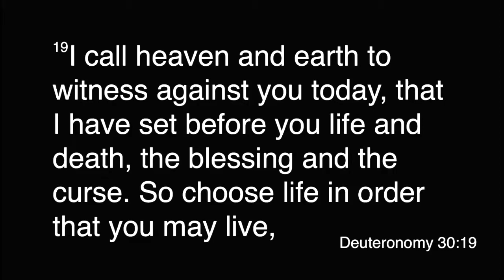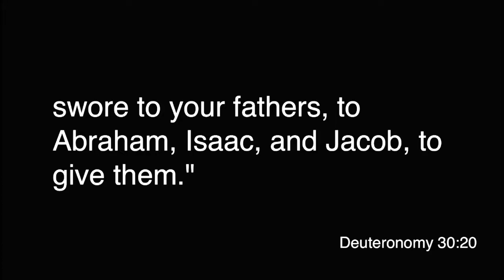Rev. Johnny Goff, Sr. - "Choose Life" - Deut 30:19-20 - Greater Friendship BC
Rev. Johnny Goff, Sr.
Greater Friendship Baptist Church
Houston, TX
Pastor Johnny Goff, Sr. - Senior Pastor - Captured Live on Ustream